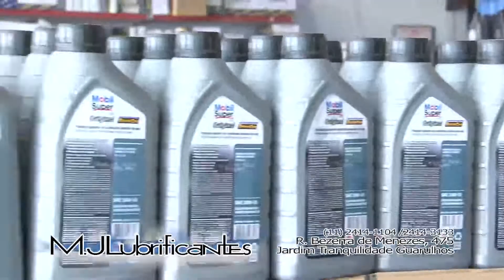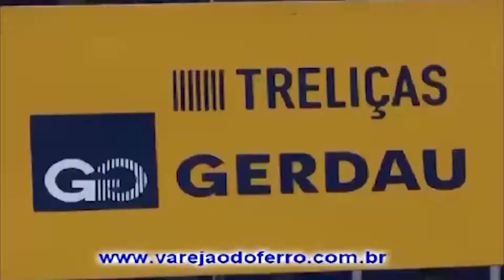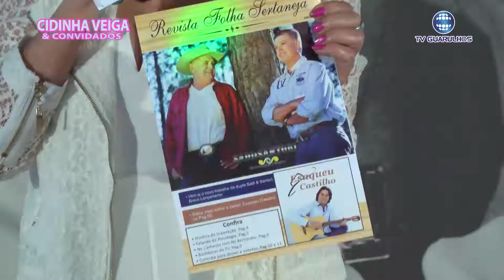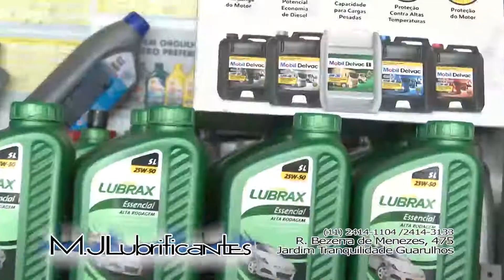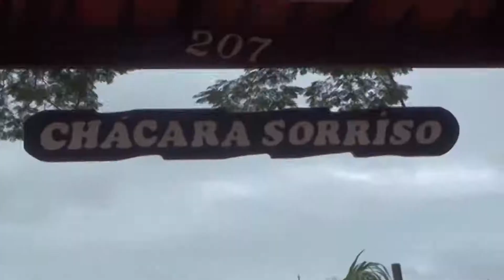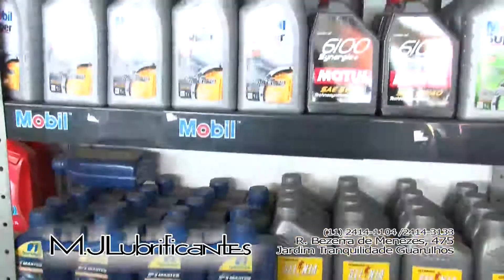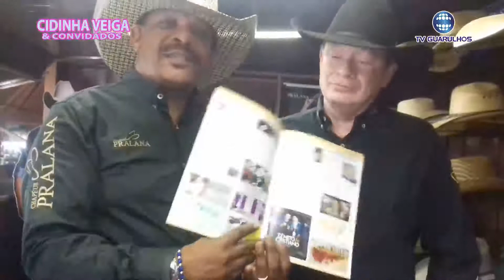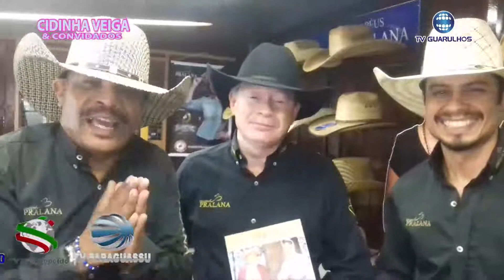Programa Cidinha Veiga 07/09/2017